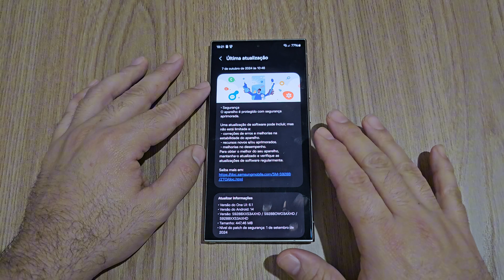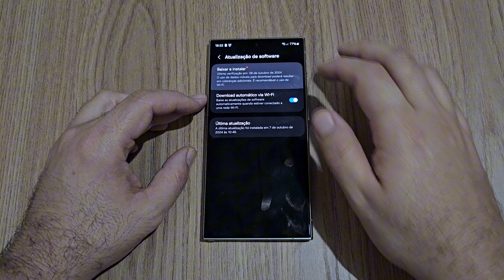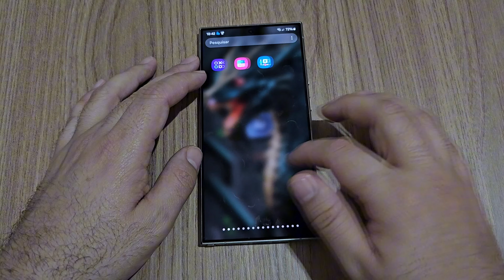🛑GALAXY S24 ULTRA🛑 FINALMENTE❗✨️NOVA ATUALIZAÇÃO (Patch de Outubro: 453 MB)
Cooler Gamer C/ Bateria interna por menos de 50 Conto na shopee (Produto no Brasil 🇧🇷)

✅️❄️Cooler 2 (com ou sem fio) Menos de 30 Conto

Lembrando que esse que uso nos aparelhos do canal eu paguei 50 Conto nele em há mais de 2 anos e uso diariamente até hoje. Qualidade muito boa.

🛑APÓIA-SE E MEMBROS

📲✨️🎫APOIE O CANAL E RESGATE WALLPAPERS INCRÍVEIS EM HD🎁

🥇MEMBROS R$1,99
BENEFÍCIOS VIP:

🎖APÓIA-SE R$3,99
BENEFÍCIOS VIP:
(ATÉ 50 Wallpapers Mensais, 1 Album Inédito Todo Mês com Músicas Gerada por IA + E-book Cérebro de Silício + Wallpapers P/ Modo Dex).

🥈APÓIA-SE R$1,00 (SÓ 1 Real)
BENEFÍCIOS BÁSICOS:
(ATÉ 15 Wallpapers Mensais + E-book Cérebro de Silício)

✅️✨️Perplexa_AI